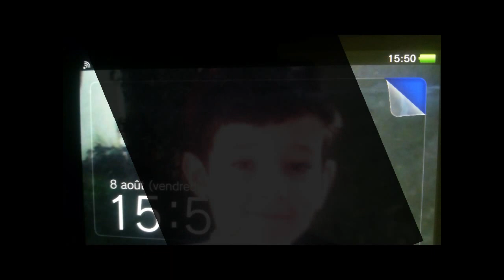HOW TO EARN ON TOM BLITZ 1 MILLION TIPS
sorry about changing the musique of the video